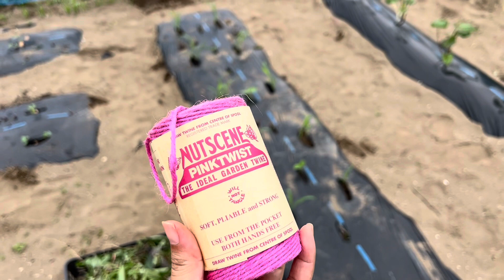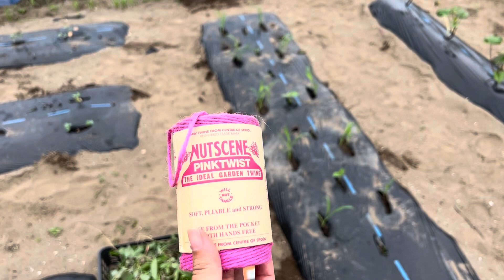【家庭菜園】北のとれたてミホファーム通信vol.7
2022/7/2
珍しく風がない日で、ムシムシしました。
日差しが弱くても汗だくになりました(;^_^A
育苗していたトウモロコシとかいろいろ定植して
また少し畑がにぎやかになりました！

Instagramもやっています。チャンネル概要欄からどうぞ。